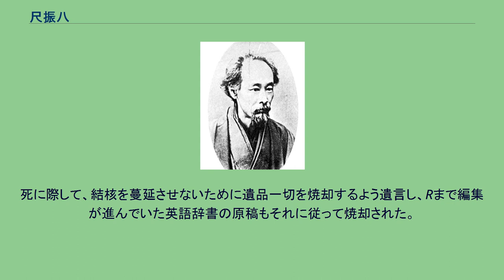尺振八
尺 振八（せき しんぱち、1839年9月16日（天保10年8月9日） - 1886年（明治19年）11月28日）は江戸時代末期から明治時代初期にかけての日本の洋学者、教育者。
旧幕臣。
英学校「共立学舎」創設者。
江戸佐久間町（現・東京都千代田区神田佐久間町）生まれ。
父は高岡藩医・鈴木伯寿。
中浜万次郎、西吉十郎に英語を学ぶ。
文久元年（1861年）、幕府に出仕し、同年の文久遣欧使節に福澤諭吉らと翻訳方として同行、続いて文久3年（1863年）の横浜鎖港談判使節団にも同行。
明治元年（1868年）、神戸のアメリカ公使館で通詞を務め、江戸開城後は横浜に移り英語塾を開く傍ら、アメリカ公使館の通詞を務めた。
この年の9月から11月の3ヶ月間、旧幕府軍脱走兵の伊庭八郎を横浜の自宅に匿っている。
明治3年（1870年）に共立学舎を両国に創設した。
その後、共立学舎は、自由民権運動闘士の溜まり場と化したため、閉鎖された。
明治5年（1872年）に大蔵省に出仕し、翻訳局長となる。
明治8年（1875年）に辞職し、英語教育に専念した。
門下に島田三郎、田口卯吉がいる。
明治19年（1886年）、肺結核で死亡した。
死に際して、結核を蔓延させないために遺品一切を焼却するよう遺言し、Rまで編集が進んでいた英語辞書の原稿もそれに従って焼却された。
ハーバート・スペンサーの著書を翻訳した『斯氏教育論』の中で「sociology」の訳語として「社会学」という言葉を初めて使用した。